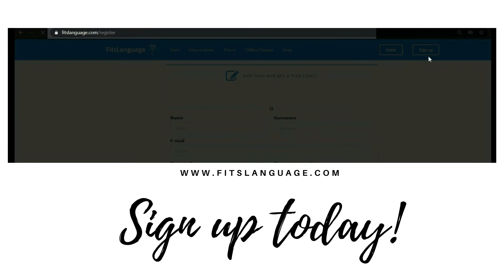Improve your English speaking skills.